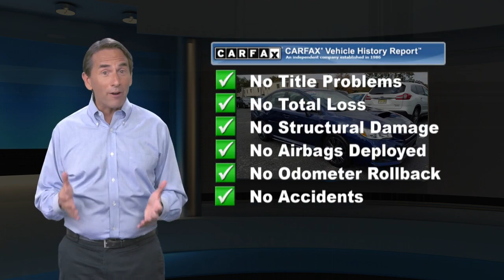Certified 2018 Subaru WRX Base, Tinton Falls, NJ S8969P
World Subaru

Get more for your money, ask about our world VIP program!Certified. 17 Alloy Wheels, 6 Speakers, AM/FM radio: SiriusXM, Checkered Cloth Upholstery, Exterior Parking Camera Rear, Performance Design Front Bucket Seats, Radio: Subaru Starlink 6.2 Multimedia System, Remote keyless entry, Steering wheel mounted audio controls. CARFAX One-Owner. Clean CARFAX.21/27 City/Highway MPGSubaru Certified Pre-Owned Details:* Warranty Deductible: $0* Vehicle History* SiriusXM 3-Month trial subscription, $500 Owner Loyalty coupon & 1 year trial subscription to STARLINK* 152 Point Inspection* Powertrain Limited Warranty: 84 Month/100,000 Mile (whichever comes first) from original in-service date* Transferable Warranty* Roadside AssistanceAwards:* ALG Residual Value Awards, Residual Value Awards * 2018 KBB.com Best Resale Value Awards * 2018 KBB.com Brand Image Awards * 2018 KBB.com 10 Most Awarded BrandsAt World Subaru we believe your experience should be fast, fair and simple. We use real market data from credible 3rd parties like Kelly Blue Book so you can get a market proven price and a clear value of what your trade is worth. It's all about transparency, honesty, and integrity so you can purchase with confidence and walk away with a great deal!

[RLVID:10484:88ebee161ef67384:366f205ac185fb94:1]